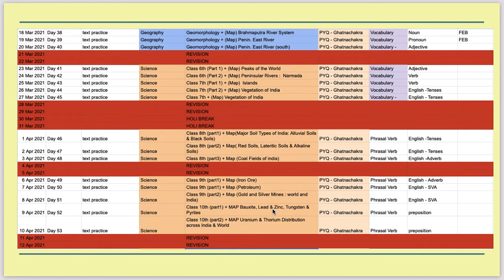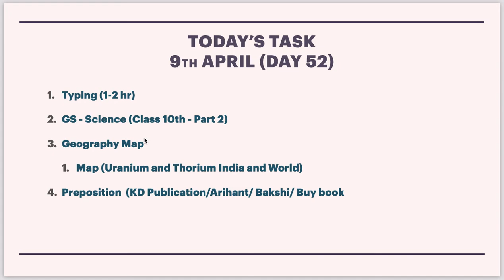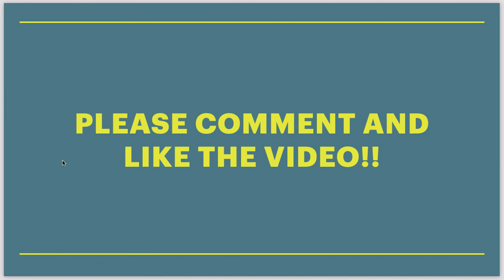Day 53 || Science NCERT Class 10 Part 2|| AHC RO/ARO 2021 || UPPSC RO/ARO 2021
For Full schedule :: Join the Group !!

आने वाले इलाहाबाद हाई कोर्ट एवं यूपी सचिवालय के एग्जाम के लिए विशेष |
(Link of Our free Group)